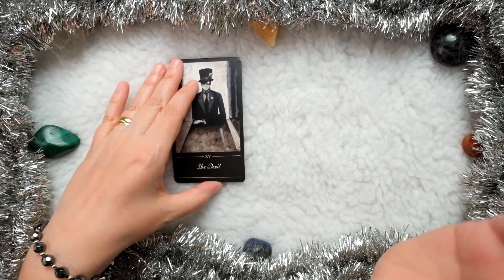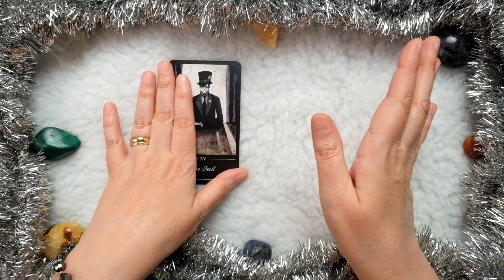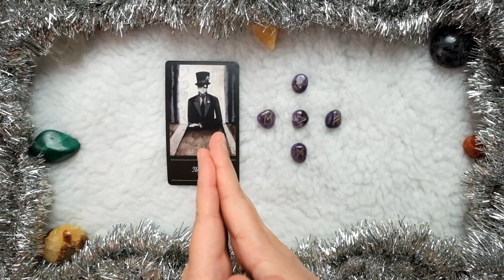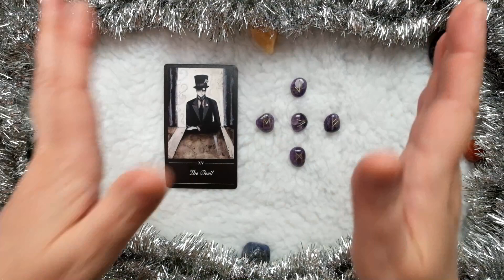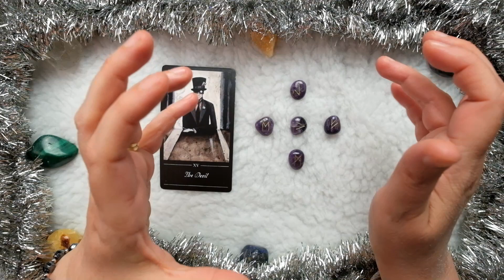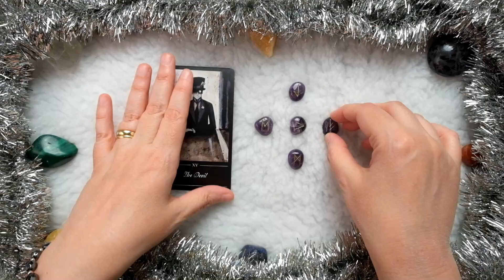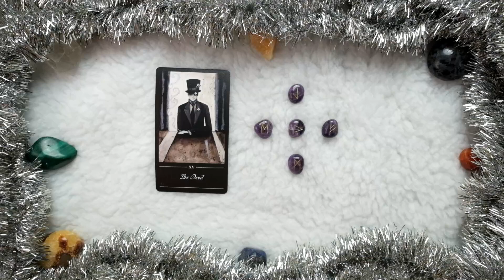PISCES - December 2023 - You are not as trapped as you think!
Welcome, Pisces!

Let the Phantomwise Tarot and the Elder Futhark Runes on Amethyst illuminate your path through December 2023!

Be sure to check out your Sun, Moon, Rising, other planets, and Nodes too!

Happy December!

Did you know that we are now on Discord? Go to the "About" tab on this channel for the current invite link, and then come on over and say hi!